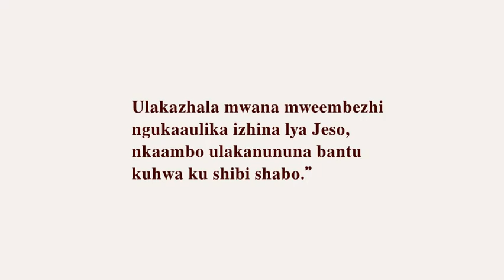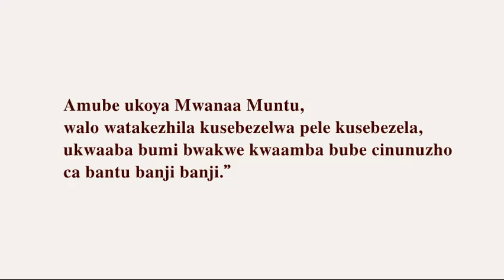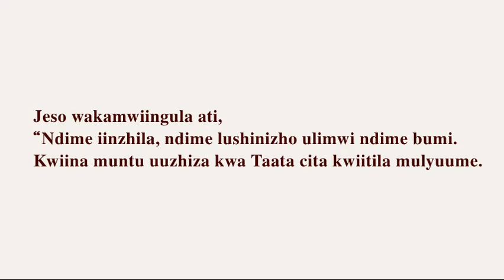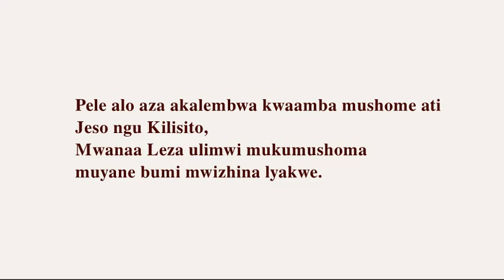Jeso Kilisito Chiila Zambia Ila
Ulakazhala mwana mweembezhi
ngukaaulika izhina lya Jeso,
nkaambo ulakanununa bantu
kuhwa ku shibi shabo.”

“Taata wakampa shintu shoonse.
Kwiina naaba womwi umwizhi
Mwana cita uwe u Taata ice.
Ulimwi kwiina umwizhi Taata cita Mwana ulimwi u
wezo ngwaazanda kuzubululila.
“Kamwiza kwangu noonse numukatele u
mwalemenwa nkaambo ndime inkamulemununa.

Amube ukoya Mwanaa Muntu,
walo watakezhila kusebezelwa pele kusebezela,
ukwaaba bumi bwakwe kwaamba bube cinunuzho
ca bantu banji banji.”

Nkaambo mbubolya Leza mbwaakeefwunisha inshi,
wakapa mwanakwe shimuzhalwa ice kwaamba
kufwumbwa ukaamushoma atakafwililili,
pele akayane bumi butamana.
Wezo uushoma Mwana ulikwete bumi butamana,
pele wezo uutashomi takayani bumi,
pele ulaakuli mubukali bwa Leza.

Jeso wakaingula ati,
“Ndime kubuka ku bafwu u bumi.
Wezo unshoma, nikuba ati wafwa ulakabuka ulimwi.
Boonse bapona u kushoma mwangu, tabakafwi.
Sa ulashoma bobo?”

Jeso wakamwiingula ati,
“Ndime iinzhila, ndime lushinizho ulimwi ndime bumi.
Kwiina muntu uuzhiza kwa Taata cita kwiitila mulyuume.

Pele alo aza akalembwa kwaamba mushome ati
Jeso ngu Kilisito,
Mwanaa Leza ulimwi mukumushoma
muyane bumi mwizhina lyakwe.